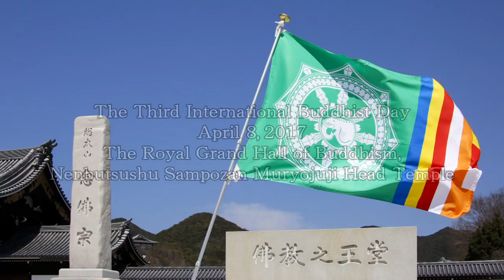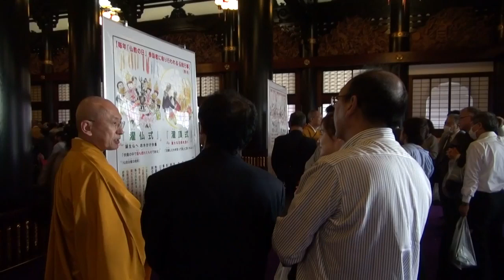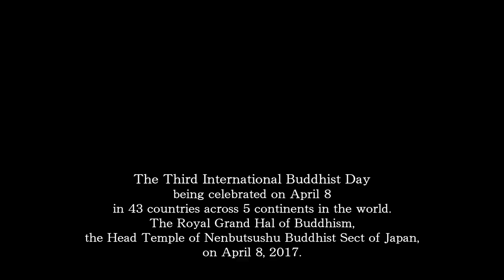International Buddhist Day, the birth anniversary of Lord Buddha（April 8, 2017）Nenbutsushu 念佛宗 佛教之王堂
The International Buddhist Day, the birth anniversary of Lord Buddha（April 8, 2017）Nenbutsushu

The birth anniversary of Lord Buddha was celebrated as the International Buddhist Day in 43 countries across 5 continents in the world on April 8, 2017. Wishing for world peace and serenity for humanity, Buddhists united their hearts and offered the prayers of gratitude. In Japan, a grand celebration was conducted at the Royal Grand Hall of Buddhism, Nenbutsushu Sampozan Muryojuji Head Temple, where the holy relics of the deceased supreme Buddhist leaders of the world including H.H. the late Supreme Patriarch of Thailand and the royal relics of H.M. the late King Norodom Sihanouk of Cambodia are enshrined. By celebrating the International Buddhist Day as a common festive day around the world, happy heart and religious mind will spread across the entire globe.